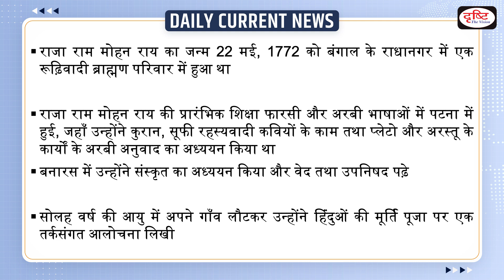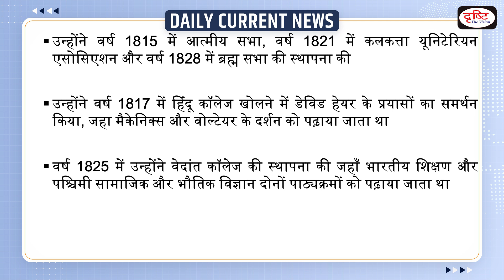Raja Ram Mohan Roy birth Anniversary Daily Current News | Drishti IAS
Raja Ram Mohan Roy was the father of Modern India’s Renaissance. Raja Ram Mohan Roy was born on 22 May 1772 in an orthodox Brahman family at Radhanagar in Bengal. Ram Mohan Roy’s early education included the study of Persian and Arabic at Patna where he read the Quran, the works of Sufi mystic poets and the Arabic translation of the works of Plato and Aristotle. In Benaras, he studied Sanskrit and read Vedas and Upnishads.

1. Videos by Dr. Vikas Divyakriti

2. Concept Talk- By Dr. Vikas Divyakirti

DrishtiIasDailyCurrentAffairs # Raja Ram Mohan Roy birth Anniversary # Raja Ram Mohan Roy was born on 22 May 1772